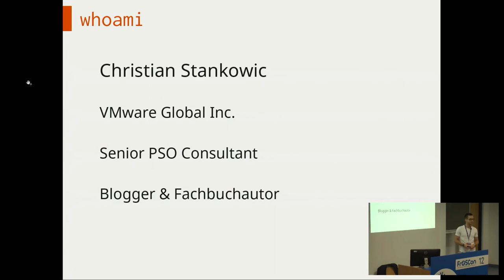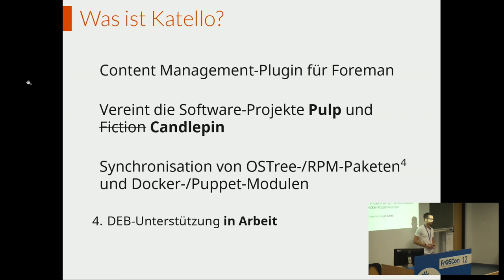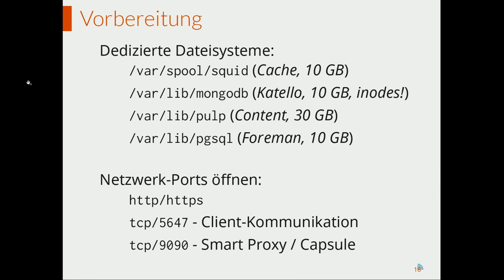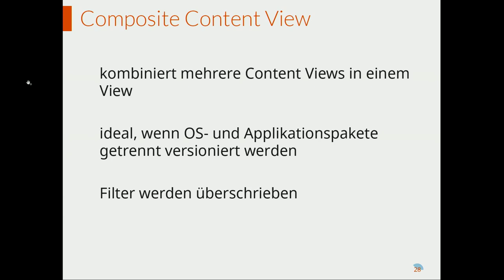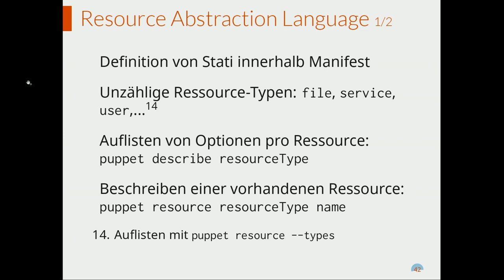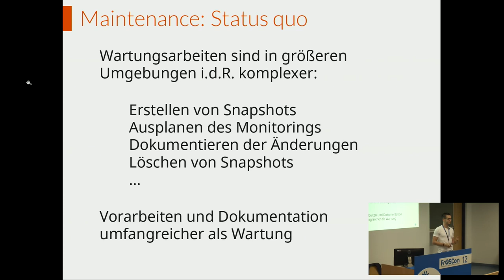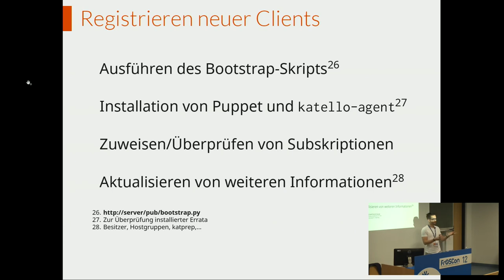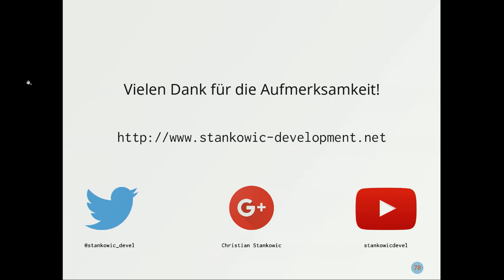2017 Lifecycle-Management mit Foreman und Katello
Grundlagen und Spacewalk-Migration

Dieser Vortrag behandelt die Verwaltung von Linux-Systemen mittels Foreman/Katello und Red Hat Satellite 6. Neben Grundlagen wird auch die Migration von Spacewalk bzw. Red Hat Satellite 5 fokussiert.

Christian Stankowic